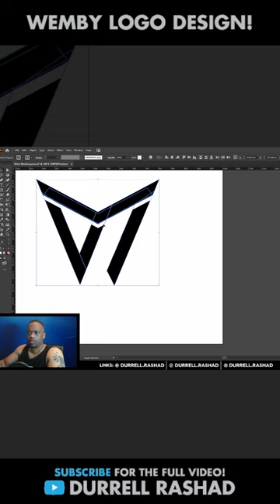I designed the GREATEST LOGO OF ALL TIME for Victor Wembanyama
In this video, I take on the exciting challenge of crafting the ultimate logo for none other than the exceptional basketball player, Victor Wembanyama. As a passionate designer, I am determined to create a masterpiece that truly captures Victor's unique personality and talent on and off the court. With meticulous attention to detail, I delve into the thought process behind every element of the logo design. From selecting the perfect color palette to exploring various typography options, witness the creative journey unfold as I strive to create a logo that perfectly represents Victor's identity. Join me as I navigate through the design process, drawing inspiration from Victor Wembanyama's incredible athleticism, charisma, and dedication. Whether you're a basketball fan or design enthusiast, you're in for an unforgettable visual experience! In addition to the logo creation, I'll also be sharing valuable insights on the best practices of YouTube SEO optimization. I believe it's crucial to ensure this extraordinary video reaches as many people as possible – from avid fans of Victor Wembanyama to fellow designers seeking inspiration. Get ready to witness the birth of a designer's masterpiece as I unveil the perfect logo for Victor Wembanyama. Thank you for your support!